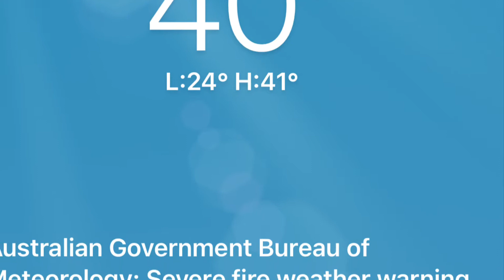Omg!! Sobrang init dito+swimming +tacos+samgy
team patulong
summer time
swimming time with friends
40degrees
so hot